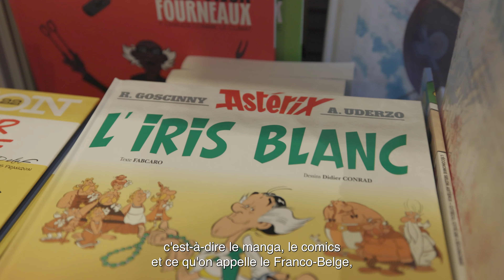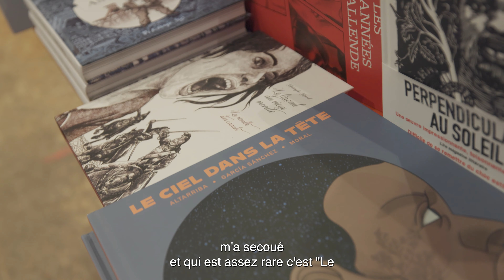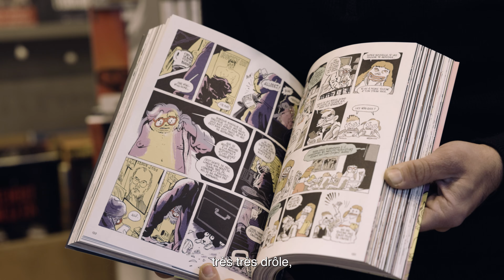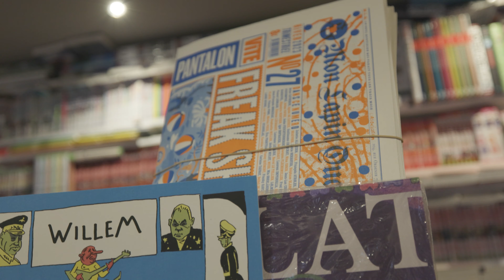❤️ Le M+ : Les coups de cœur du Tome 47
🗞 Le M+, c'est votre Mensuel en plus ! En décembre, on vous présente les coups de cœur de Grégoire, gérant de la libraire "Le Tome 47".